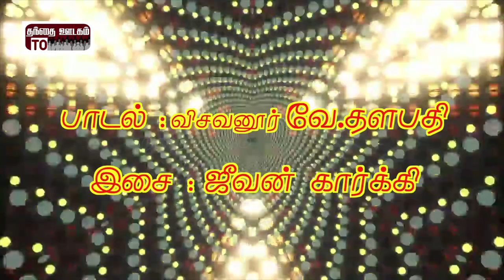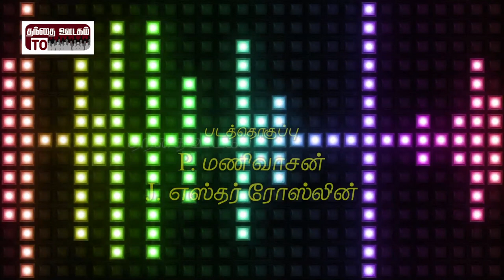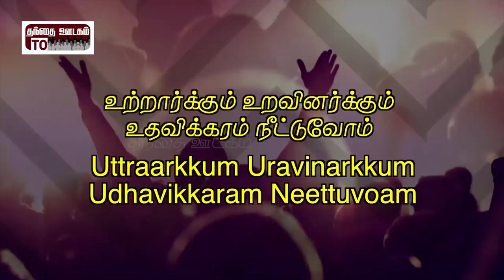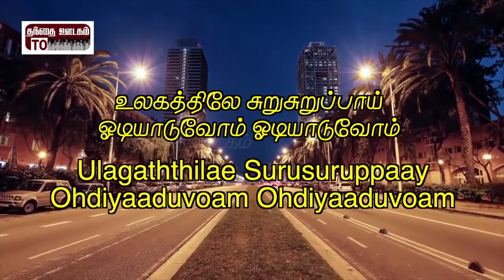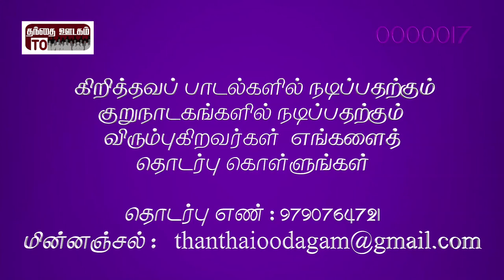Album: Devakumaaraa | Song: Anbudanae Kooduvoam | Lyric: Visavanoor Vae.Thalapathi | Jeevan Kaarkki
Song  : Anbudanae Kooduvoam

Lyric : Visavanoor Vae.Thalapathi

Music And Singing :  Jeevan Kaarkki